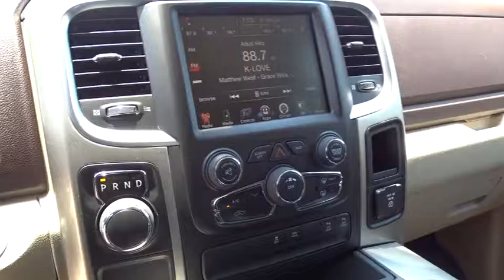2016 Ram 1500 Kilgore, Henderson, Carthage, Longview, Tyler, TX 320199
2016 Ram 1500
2016 Ram 1500 2WD Crew Cab 140.5 SLT - Stock#: 320199 - VIN#: 3C6RR6LTXGG320199

Patterson CDJR
1161 US Highway 259 N

SLT trim. EPA 25 MPG Hwy/17 MPG City! Alloy Wheels, Flex Fuel, Satellite Radio, iPod/MP3 Input, Bluetooth. CLICK NOW! KEY FEATURES INCLUDE: Flex Fuel, Satellite Radio, iPod/MP3 Input, Bluetooth, Aluminum Wheels. MP3 Player, Privacy Glass, Keyless Entry, Child Safety Locks, Heated Mirrors. VEHICLE REVIEWS: Edmunds.com's review says The 2016 Ram 1500 is a top contender in the full-size pickup segment, thanks to a winning combination of strong powertrains, a smooth ride and a well-trimmed cabin.. Great Gas Mileage: 25 MPG Hwy. Fuel economy calculations based on original manufacturer data for trim engine configuration. Please confirm the accuracy of the included equipment by calling us prior to purchase.